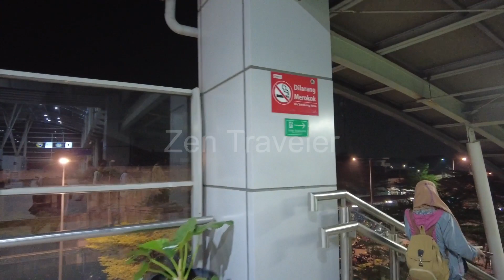Explore Cikarang Station ❗️Station Commuterline KRL Cikarang Line | West Java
(Sumber : Wikipedia)
Stasiun Cikarang (CKR) merupakan stasiun kereta api kelas besar tipe B yang terletak di Kelurahan Karangasih, Cikarang Utara, Bekasi. Stasiun ini terletak di ketinggian +18 meter dan termasuk dalam pengelolaan Daerah Operasi I Jakarta. Stasiun ini menjadi salah satu dari empat stasiun kereta api yang sudah ada di Kabupaten Bekasi sebelum adanya elektrifikasi lintas Bekasi sampai dengan Cikarang pada tahun 2014.

Bantu channel Zen Traveler agar terus berkembang dengan like & komen.